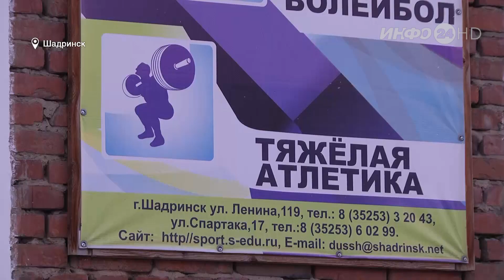Чемпионат УРФО по тяжёлой атлетике (2020-12-10)